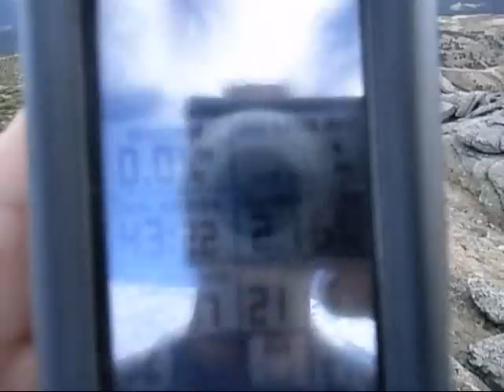Sota activity, Najarra, Bailanderos, Asomate de Hoyos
Ascensión a las cumbres de La Najarra, Bailanderos y Asomate, en la Cuerda Larga.